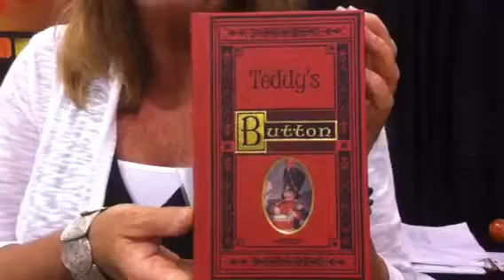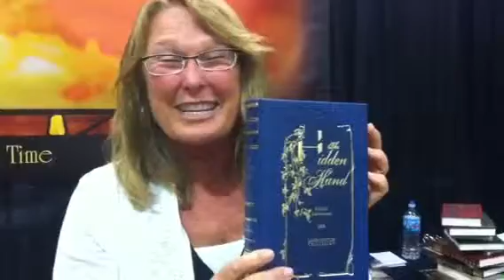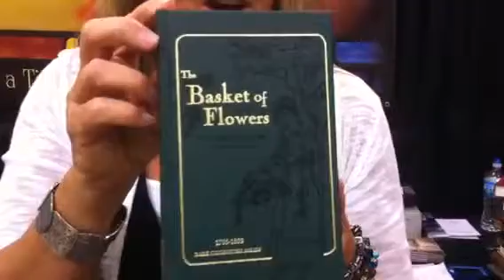Lamplighter Books for Your Kids -- At ICHE 2013 State Convention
Lamplighter stories are much more than good and wholesome reading. The character traits children assimilate during their formative years are the foundation from which a life of faith in God is built. Inspiring role models found in Lamplighter books demonstrate that outward compliance alone will not carry a child through the stresses and disappointments soon to be faced in adolescence and adulthood. Perseverance, courage, hope, loyalty, humility—these are the qualities to emulate, these are the traits to pursue. Though life isn't always fair, we can be confident that each disappointment and trial is designed by a loving God for our good.